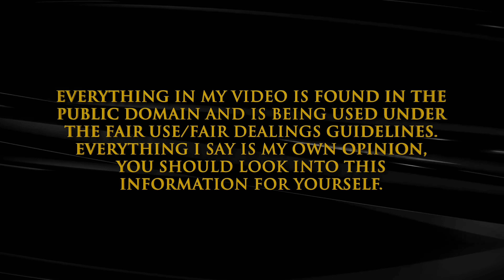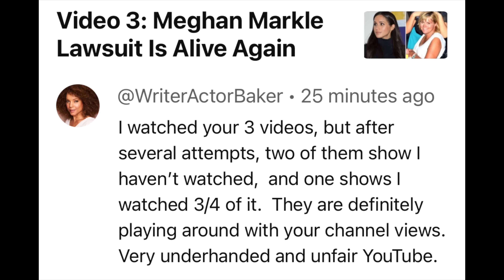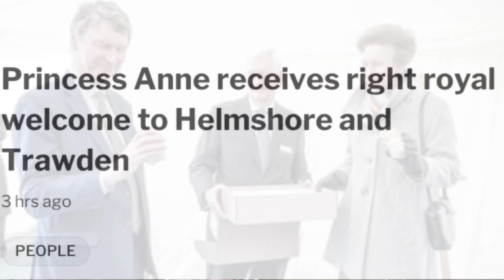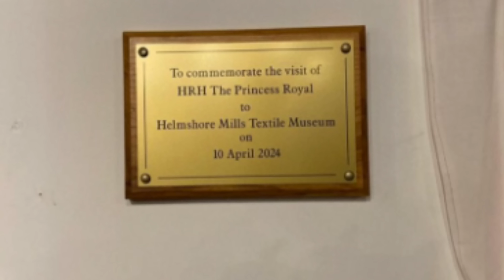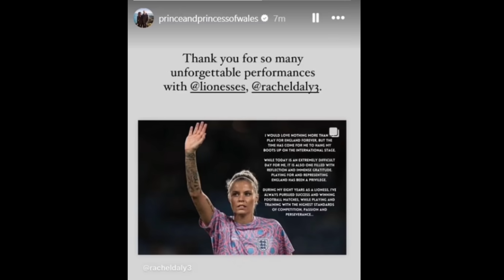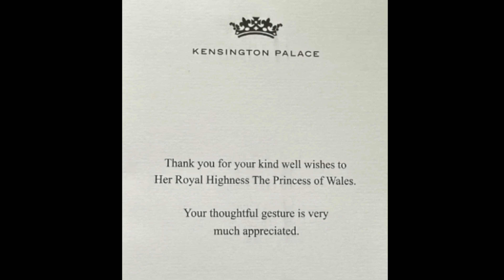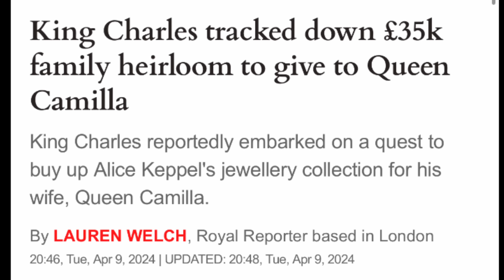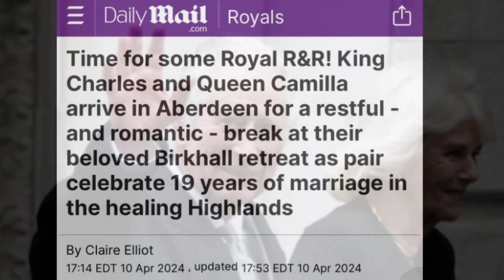Video 1: The Royals Are Working It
Sue Smith
655 H Fairview Rd
PMB # 103